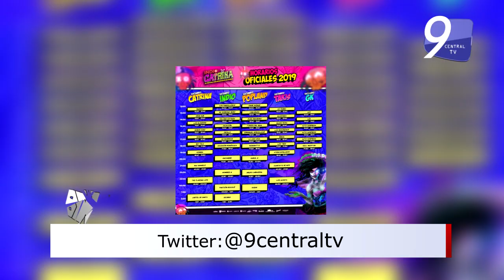FESTIVAL CATRINA PUEBLA 2019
5 ESCENARIOS
ESCENARIO CATRINA
ESCENARIO INDIO
ESCENARIO POPLAND
ESCENARIO TAKIS
ESCENARIO GK
A PARTIR DE LAS 12PM HASTA LAS 2PM
EN EL PARQUE ECOLÓGICO DE PUEBLA